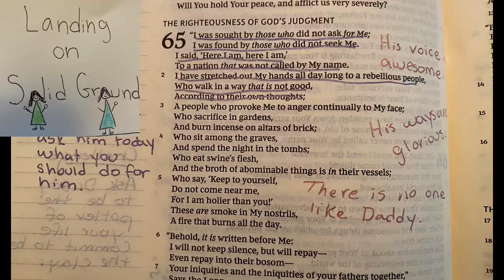Isaiah 65 - Find Him. He lives in you.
He’s inside. He loves you so. Find him and live for him.

That’s the challenge.

Join me every morning at 6:20 live on Instagram.